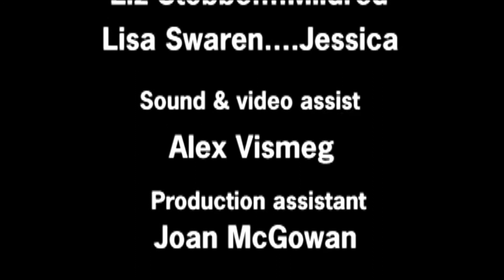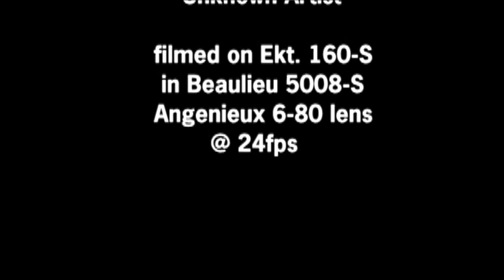Shooting Her Mouth Off 16:9 super8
Ladies having tea.
Super 8 film.
Cropped to 16x9